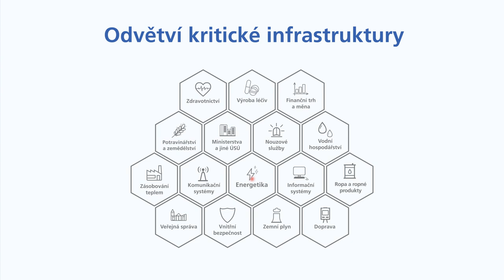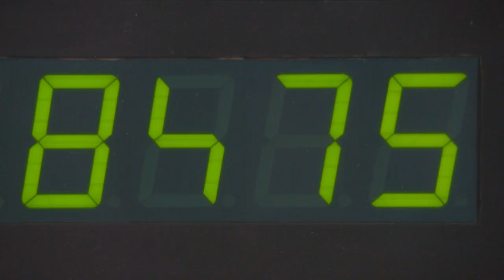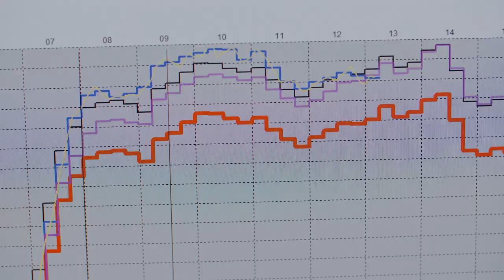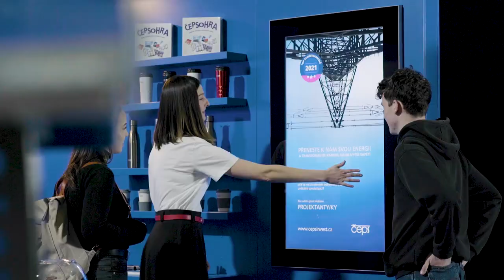O společnosti ČEPS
Prezentační video je výkladní skříní každé velké společnosti. Říct o sobě vše, ukázat se v nejlepším světle, zanechat příznivý dojem - to jsou ambice každé tvorby prezentačního videa. Jak se nám to povedlo v případě společnosti ČEPS posuďte sami.